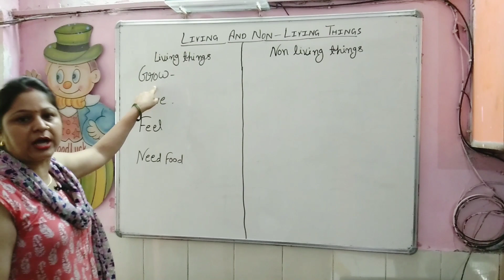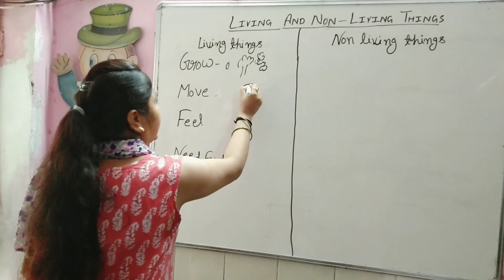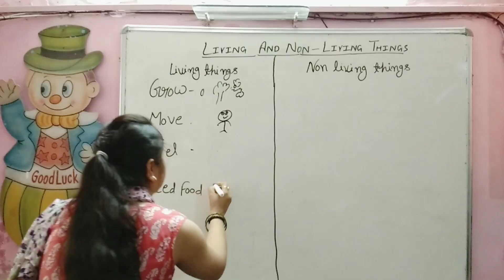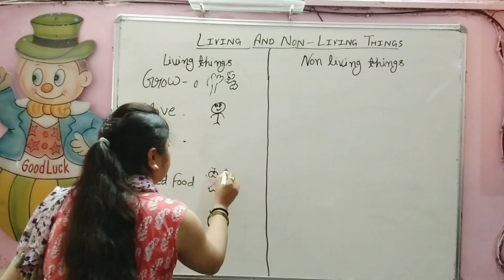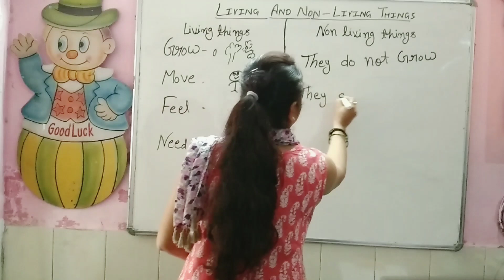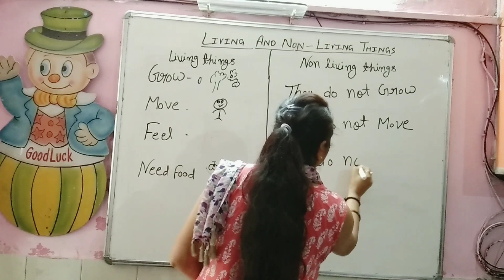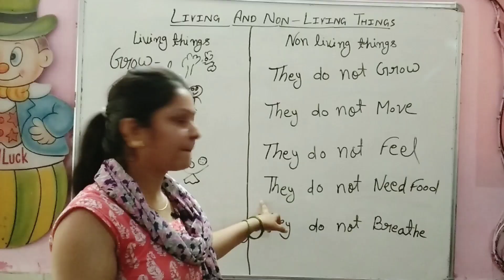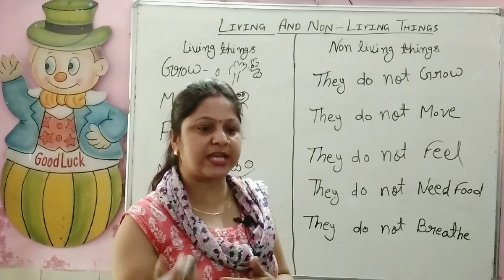Living and Nonliving Things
Living things-- Things which can grow, move, breathe and reproduce are called living things. Living things can also feel emotions like anger, fear and happiness. After growing and living for a long time living things ultimately die. Examples of living things are human beings, animals and plants. Plants cannot move from one place to another. However, plants move their stem to face the sun. Hence, they are also living things.

Non-living things--Things which cannot grow, move, breathe and reproduce are called nonliving things. They do not have any kind of life in them. Examples of nonliving things are rocks, bucket and water.

Greetings from Janki Devi Vidya Mandir School🌻🙏
We request you to follow and like our pages and become a part of our education family. These pages will keep you updated about the studies and other activities that happen
 in the school.